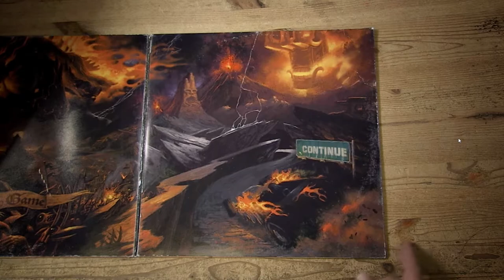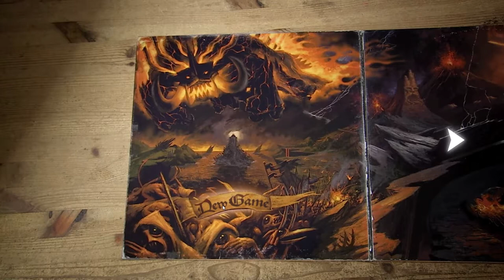Brutal Legend (PC Remake) w/CaseyDaBeaner Ep#1 Intro. to The Land of METAL!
I am lead to a mysterious world of Metal as a roadie named Eddie Riggs and do just about everything a rocking hard roadie would do if they lived in such a world like drink and lead an army and stuff, you get the idea. (plus the games got JACK BLACK! :'D)